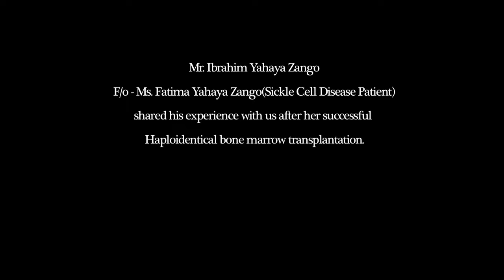Fatima Yahaya Zango - Sickle Disease Patient from Nigeria - Success Story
HOPE SURVIVES THROUGH INNOVATION: THE STORY OF HAPLOIDENTICAL BMT FOR SICKLE CELL DISEASE

The father of a 23-years-old lady from Nigeria wrote to the doctors at Dharamshila Narayana Superspeciality Hospital (Earlier Known as Dharamshila Hospital And Research Centre) about her daughter’s sufferings. She was diagnosed with sickle cell disease at the age of 3 years and since then had repeated episodes of epilepsy, skin rash, recurrent joint pains and swellings ultimately resulting in the destruction of her shoulder joint. When the patient was evaluated by Dr Sarita Jaiswal and Dr Suparno Chakrabarti at Dharamshila Narayana Superspeciality Hospital, they found that the young lady was suffering from a combination of sickle cell disease and beta-thalassemia. BMT for adults with either sickle cell disease or Thalassemia, even from matched donors, is rarely done due to the high risk of complications. BMT for either sickle cell disease or thalassemia has its own unique range of problems. However, given the vast experience of carrying out Haploidentical BMT in a wide variety of conditions including Thalassemia in children, Dr Sarita Jaiswal innovated a new way of carrying out Haploidentical BMT from the mother in this patient.  This process lasted for 6 weeks and the procedure was a success with the patient now carrying 100% of mother’s blood cells in her and alleviated of all her problems, one year after the transplant. This is a story of grit and determination, both on the part of the treating team and the patient. When the rest of the world had turned their back on this unfortunate young girl, Dr Sarita Jaiswal and the team from Dharamshila Narayana Superspeciality Hospital showed once again that with a proper infrastructure, dedication and research, impossible feats can be achieved.

BMT requires a fully HLA matched family donor which is available to only 20% of patients due to biological laws of genetics. The chance of finding a random HLA-match in the population is less than one in a million. Yet, the western world has developed volunteer unrelated marrow donor registries which meet the need of their population to a large extent. The complex social and economic equations in our system have thwarted the development of such large-scale registries in India or other developing countries. The same holds true for another source of blood stem cell transplantation ie public cord blood banks which could otherwise offer an alternate source of transplantation, particularly in children.